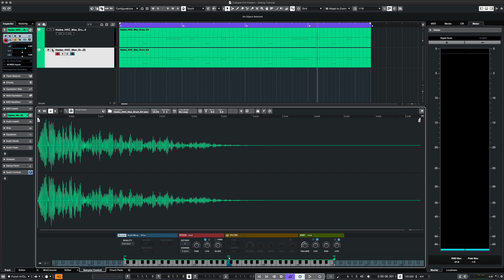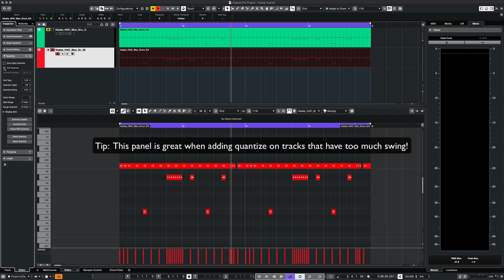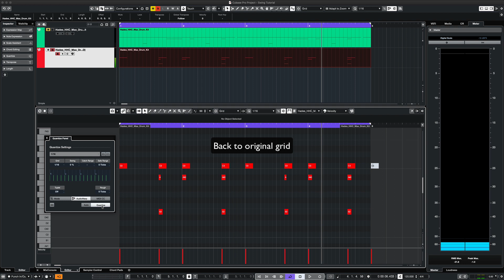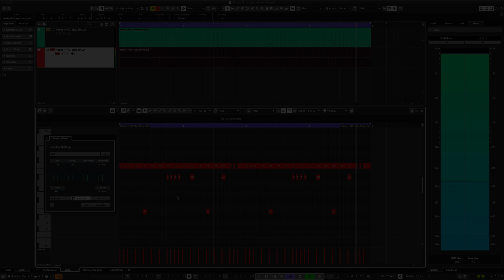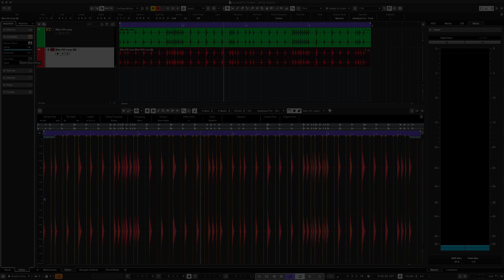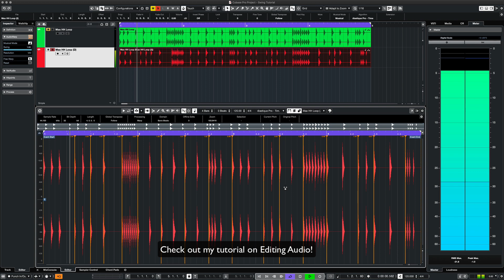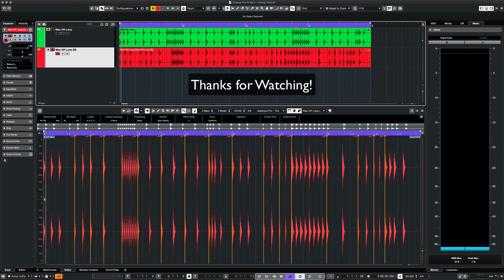Adding Swing to Your Tracks in Cubase 11 PRO - Tutorial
In this video tutorial we cover a couple of different ways to add swing to both MIDI tracks and audio loops using Cubase 11 PRO. Adding swing can liven up tracks when applied properly, especially on drum elements.

0:00 Intro
0:40 Swing to MIDI
4:07 Swing to Audio Loops
5:33 FreeWarp Tool